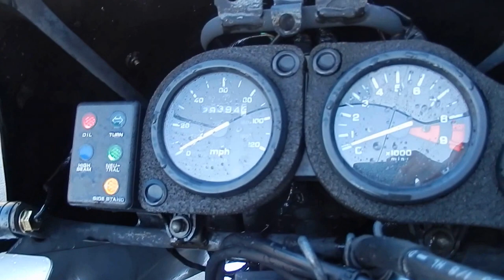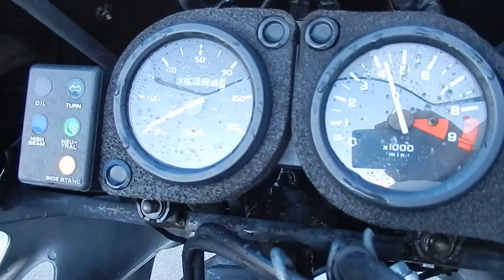B6175 HONDA AFRICA TWIN 750